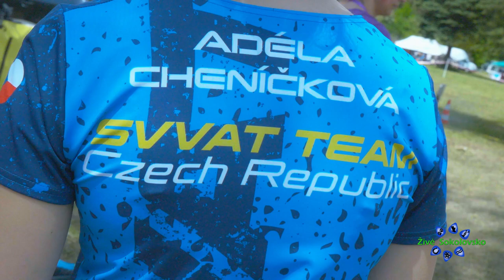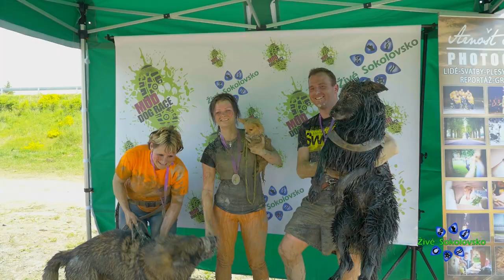MUD DOG RACE 2019